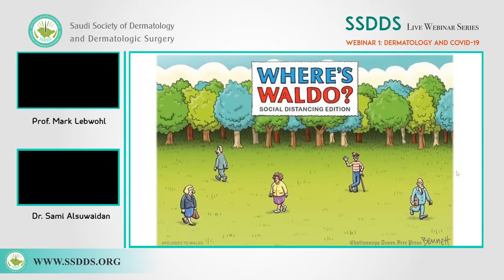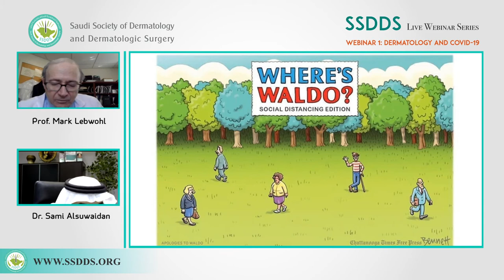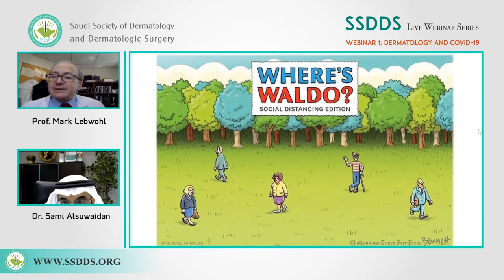SSDDS Webinar: Prof. Mark Lebwohl. Dermatology & Covid-19. Q/A